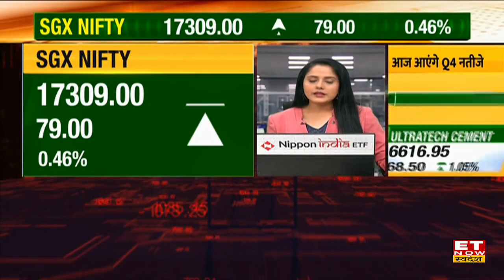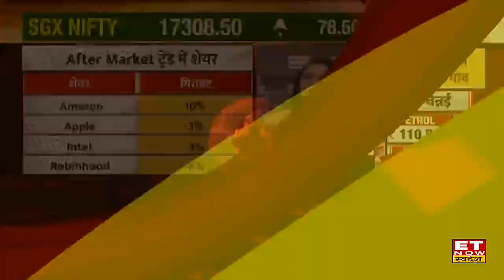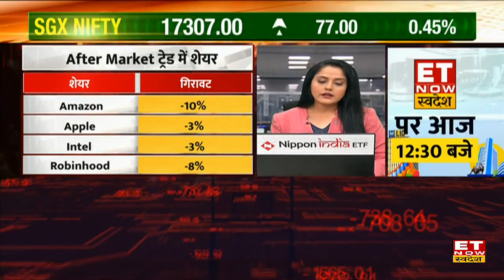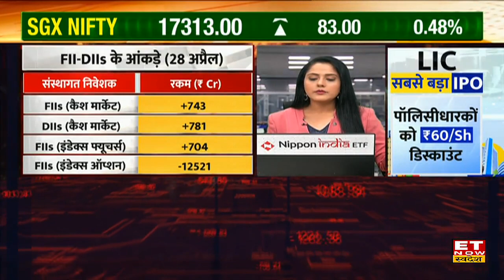Global Market Update: US Market में बढ़त के साथ Dow Jones & Nasdaq हुए बंद, SGX Nifty आज 80 अंक ऊपर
Global Market Update | US Market Update | SGX Nifty Today | Share Market Live | ET Now Swadesh
ग्लोबल मार्केट से आज मजबूत संकेत। एशियाई बजारों में अच्छी तेजी के साथ कोरोबार जारी वहीं एसजीएक्स निफ्टी में 80 अंकों की बढ़त के साथ 17306 के स्तर पर कारोबार जारी। वहीं बीते दिन अमेरिकी बाजार में बढ़त के साथ हुए बंद। Dow Jones & Nasdaq में 1% और 3% की हुई बढ़त। जानें Global Market Update।